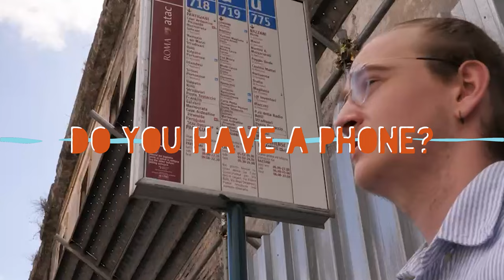A-TOWN FILM FESTIVAL 2023 Promo